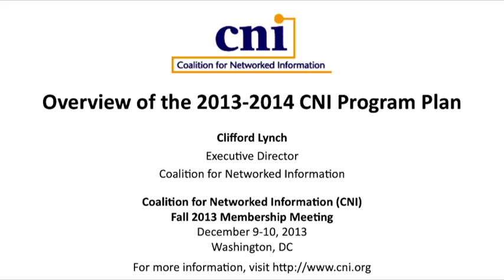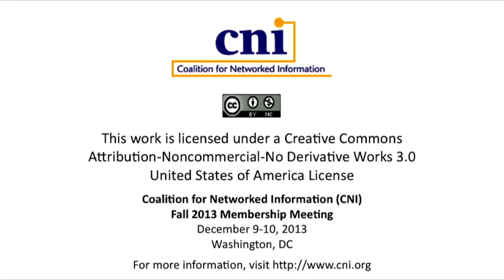CNI: A Changing Landscape: Federal Mandates, Stewardship, & Biography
Clifford Lynch

A Changing Landscape: Federal Mandates for Public Access to Scholarship, Transitions of Stewardship & Distributed Factual Biography